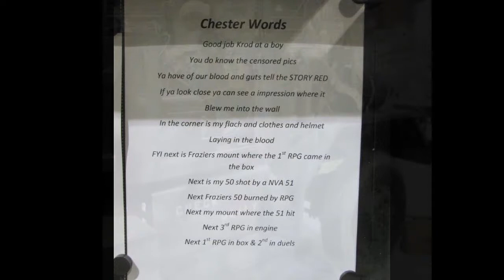SATANS LIL ANGEL'S Journey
SATANS LIL ANGEL
Vietnam Guntruck

Music..Stars and Stripes
By